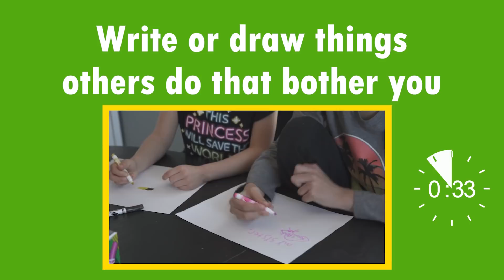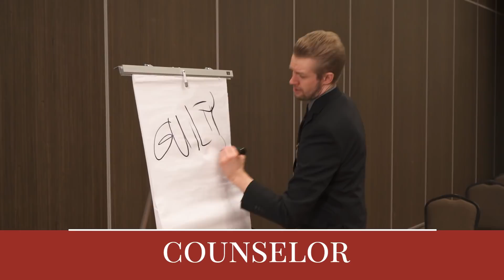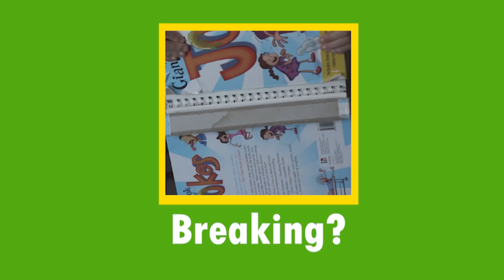Forgiveness Part 2 | Kids Church Online | Southland Church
Welcome to Kids Church Online
In this episode of Kids Church Online, we are going to learn about FORGIVENESS together!

About Southland Church:
Our mission statement is to Love God, Love People, Be Discipled, and Make Disciples.

Southland Church has one location in Steinbach, Manitoba, Canada. To sign up to attend future services in our building

To support this ministry and help us continue to reach people